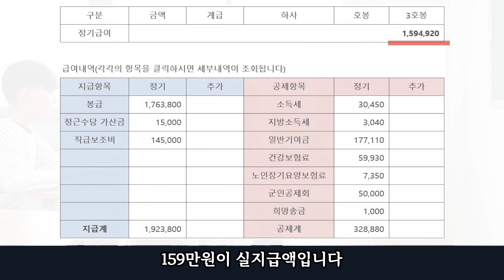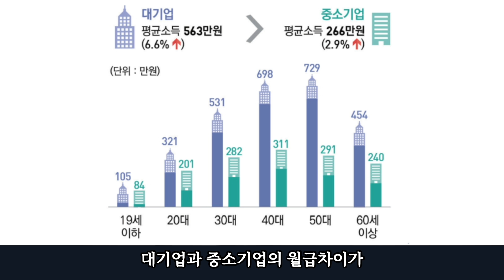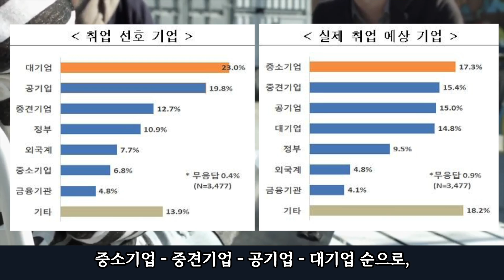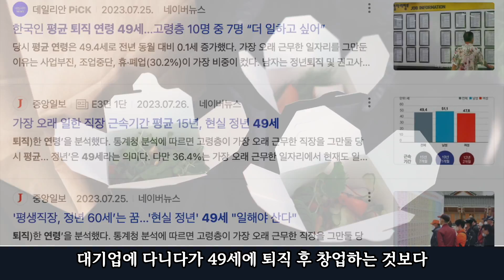대기업, 중소기업, 교사, 군인 월급 차이, 실수령액(현직자 월급명세서)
대기업, 중소기업, 교사, 군인 월급 차이, 실수령액(현직자 월급명세서)으로 영상을 제작했습니다. 물론 개인 근속년수, 기업별 급여시스템이 다르므로 단순한 비교는 의미가 없지만, 이를 통해서 "월급"이란 의미를 다시한번 생각해보셨으면 합니다. 그 메시지를 영상 후반부에 담겨있습니다.

오히려 이 영상으로서, 월급의 산술적 금액, 수치에 대한 집착, 감정, 욕망에 대해서 벗어나길 권합니다. 그래서 진정한 자유는 "그 월급의 차이에서 발생하지 않는다는 것"이며, 스스로 그 직장이 가진 장점을 자기 것으로 가져오는 것이 당신의 선택권을 더욱 넓혀줄 것이라 생각이 듭니다. 직장에서 자유를 얻기를 바랍니다.

직장에서 벗어나 콘텐츠 사업가의 길 PDF(무료, 아래 링크 다운로드)